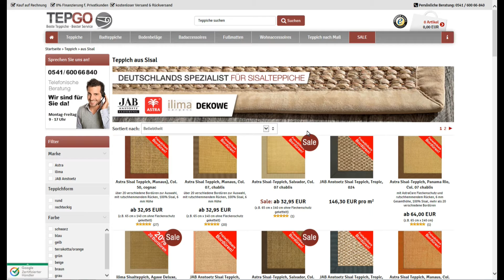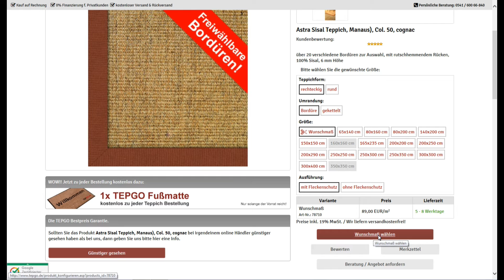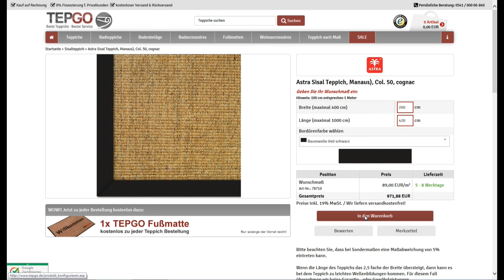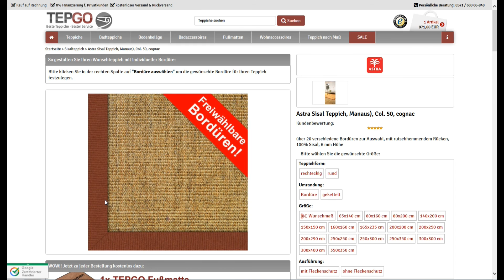Anleitung: Sisalteppich nach Maß anfertigen lassen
Hier können Sie Schritt für Schritt nachverfolgen, wie Sie bei Tepgo.de Ihren ganz persönlichen Sisalteppich nach Maß konfigurieren können. Sisalteppich kaufen im Sondermaß ist super easy.

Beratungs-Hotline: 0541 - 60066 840